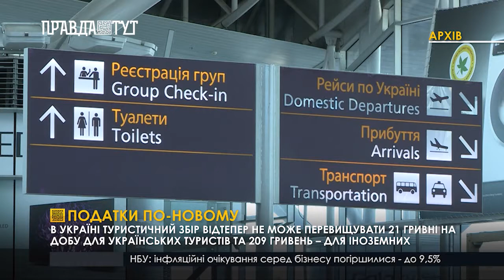Податки по новому